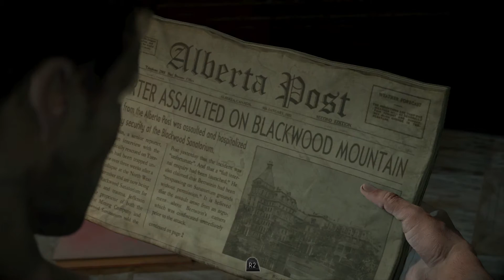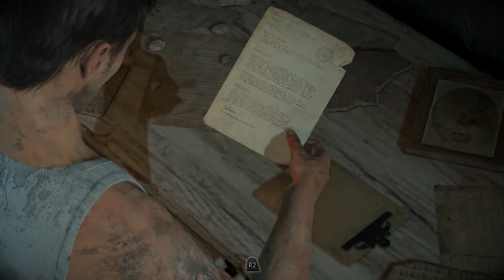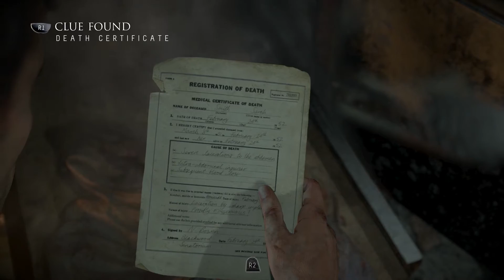Until Dawn - Sunburned Albino Plays - EP 7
This one's a lore-learning episode. Just a heads up.